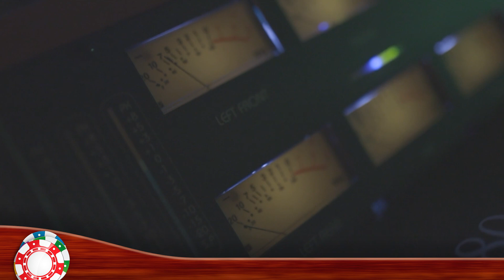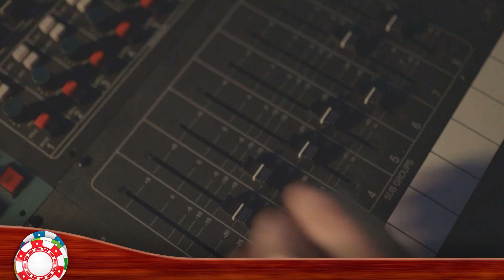20 ДУШЕВНЫХ КЛИПОВ ШАНСОНА ✬ ДУШЕВНЫЕ ВИДЕО ХИТЫ ✬ ЧАСТЬ 9 ✬ VIDEO SONGS ✬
01. Игорь Слуцкий — Рябина (00:00)
02. Евгений Григорьев (Жека) — С этой осенью вдвоем (03:33)
03. Игорь Кибирев — Тебя одну люблю (07:46)
04. Любовь Попова — Северный путь (12:17)
05. Мурат Тхагалегов — Судьба холостяка (16:31)
06. Марина Шурыгина — Холодное сердце (19:30)
07. Александр Марцинкевич — Дэчувас (22:56)
08. Артур — Она играет Шопена (27:06)
09. Константин Шевченко — Зеленый огонёк (31:29)
10. Александр Охотин – Из Барнаула в Карачи (35:19)
11. Стас Михайлов — Петербург-Москва (38:14)
12. Лера Огонёк — Песни мамы моей (42:37)
13. Гриша Петров — Моя судьба (46:04)
14. Елена Ваенга — Тайга (49:45)
15. Айдамир Эльдаров — Вагончик (54:28)
16. Макс Вертиго & Maxong — Косатки (57:46)
17. Евгений Путилов — Не зови меня (01:00:28)
18. Сергей Сухачев — Всё для тебя (01:04:20)
19. Вячеслав Сидоренко — Мне не забыть (01:08:20)
20. Демидыч — Камчатка (01:12:55)